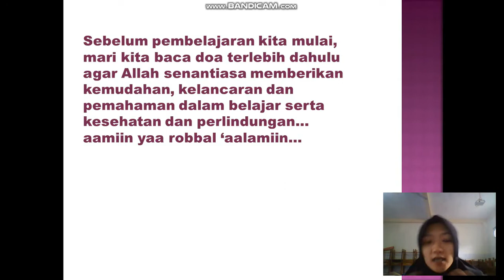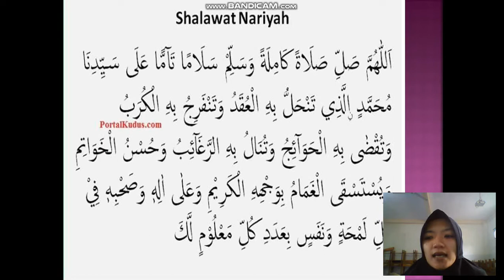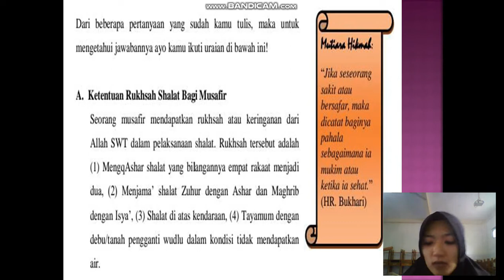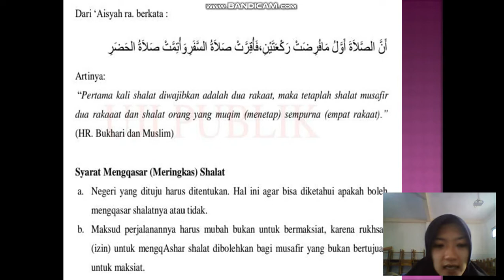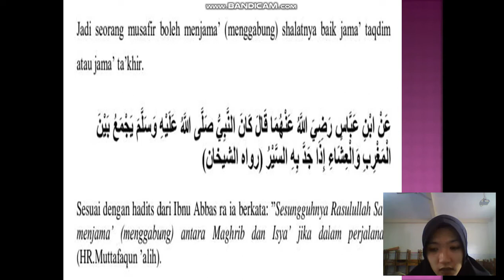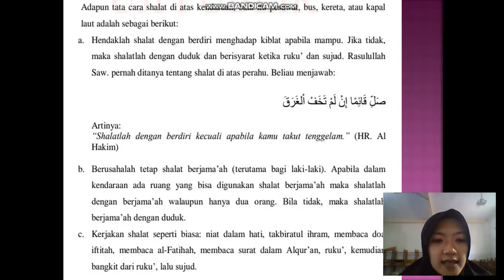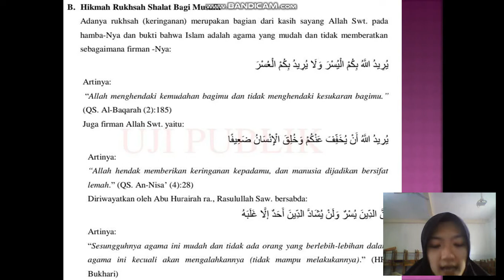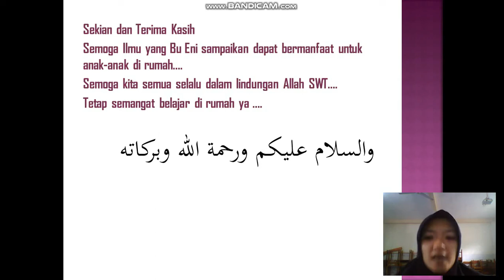BelajarbersamaSUKMA: Kelas 3 MI Islamiyah | FIQIH | Shalat Bagi Musafir